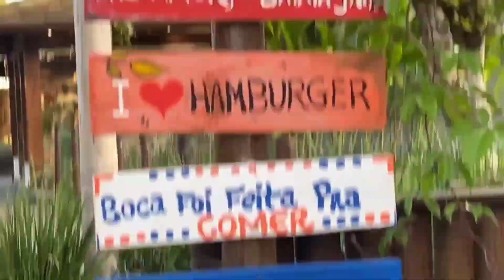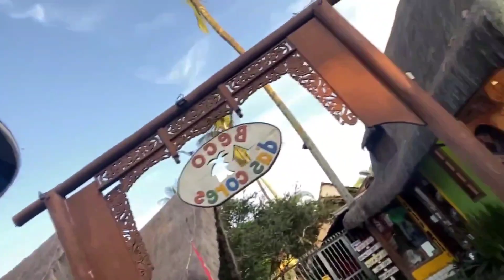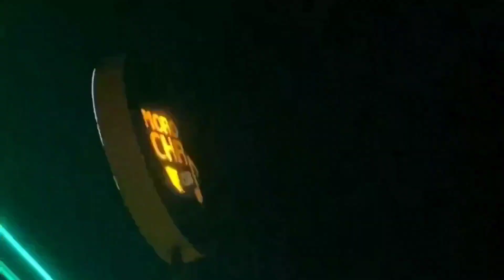ARRAIAL D'AJUDA É O MELHOR LUGAR DO MUNDO!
Salve galera! Essa é a parte 10 da minha TRIP BAHIA 2022, e fiz um role básico em arraial, nunca segunda feira que não foi nada convencional. Confira!